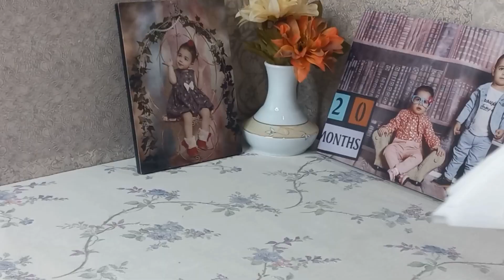3 diy wooden ring craft ideas: easy and awesome crafts with wooden rings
- These DIY wooden rings can be used for more than just accessories! With a little creativity and effort, you can repurpose them into functional items such as a tissue holder, vase, or lamp. These wooden ring crafts will not only add a touch of natural beauty to your home, but also showcase your unique style. So why not try your hand at crafting one of these multi-functional wooden ring projects today?

- Materials:
Wooden rings
Thermo glue
Round pieces of wood
Diamond beads
Wooden beads
Balloon

Love u and tnx a million for stopping by😘😘😘😘😘

- I'm Nasim. I'm an English teacher, but in my free time, I make some amazing and useful home decoration crafts out of cardboard and bottles, papers and unused things at home. Also, I wanna share some candlemaking techniques and reuse candles with u. Morever, I have so many plastic recycling and lamp making ideas in my mind. Don't miss wall hanging and paper craft tutorials😉.  I love DIY ideas and crafts. It makes me energetic to make new and unique items from old and recyclable items.

- Handmade
- Repurpose
- Recycle
- Upcycle
- Creative
- Eco-friendly
- Sustainable
- Homemade
- DIY projects
- Artistic